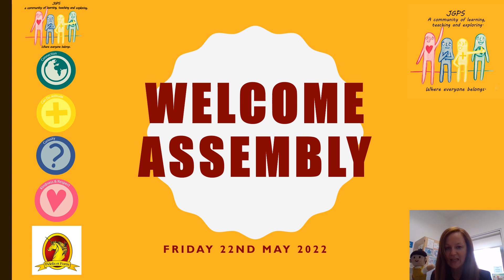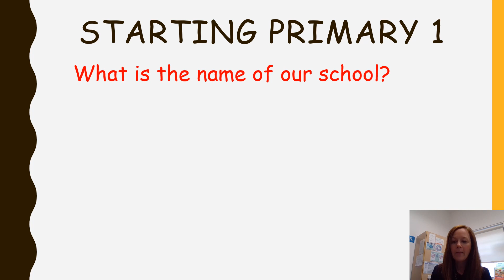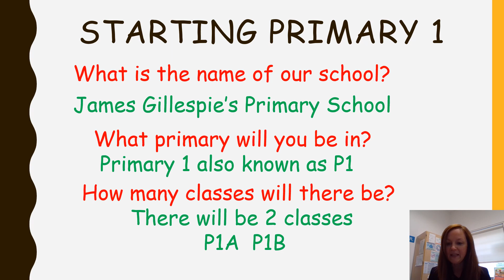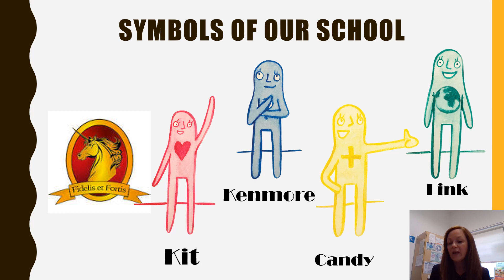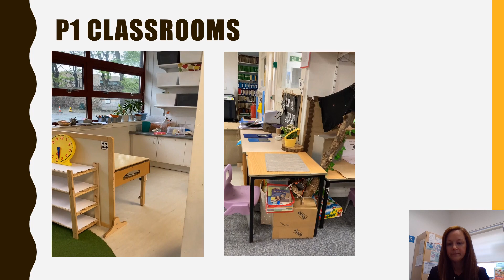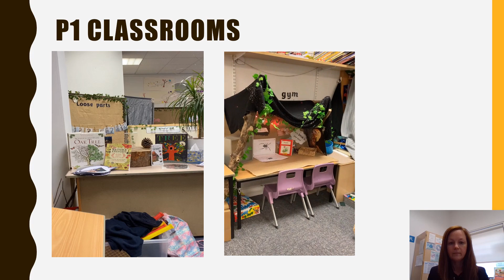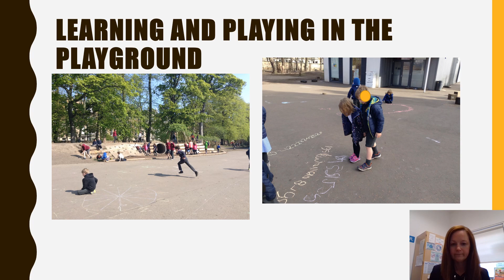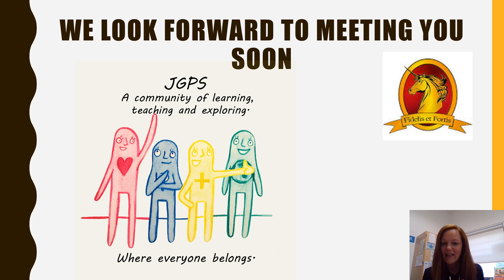New P1 Assembly 2022 Part 1